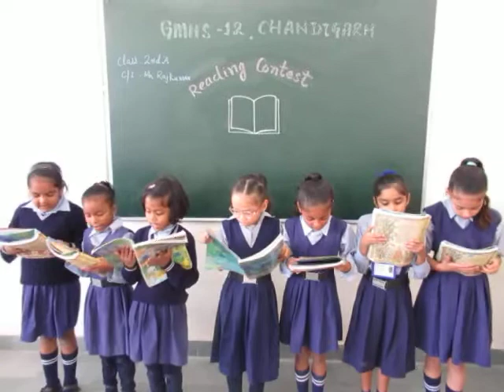Reading Contest to assess speed reading with accuracy